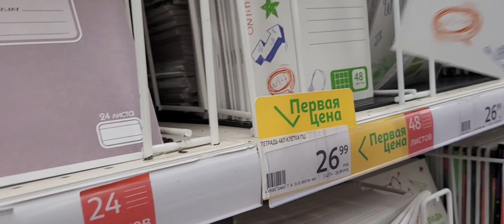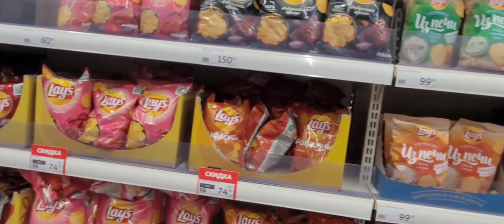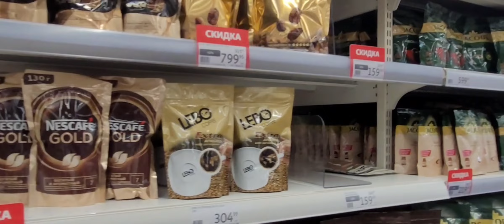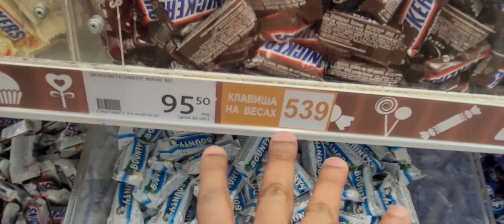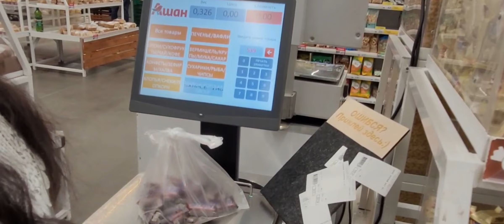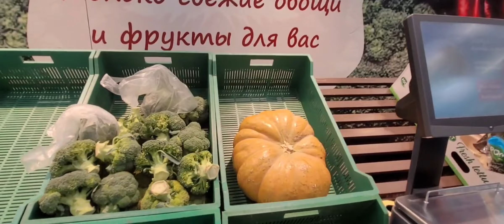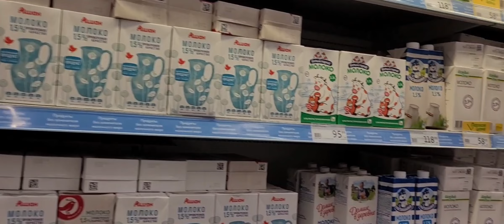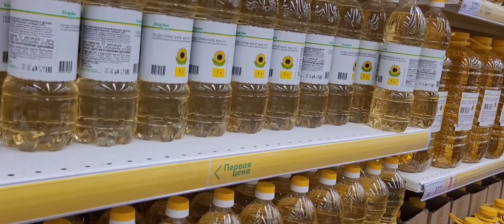VLOG-1 | MEGA MALL | PART-1 | AUCHAN SUPERMARKET | UFA | RUSSIA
Instagram swastik dash- @swastik_dash_22

Instagram prathiksha- @prathiksha.kumar.315